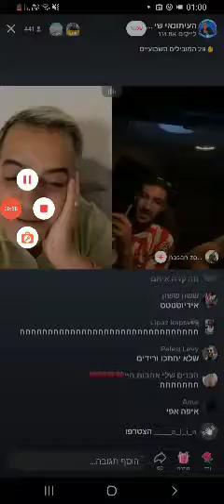קטע מלייב בטיקטוק של שי מלול